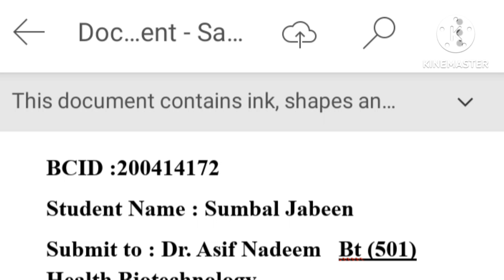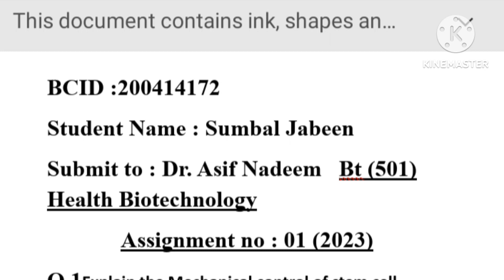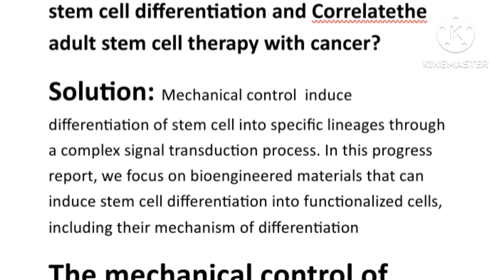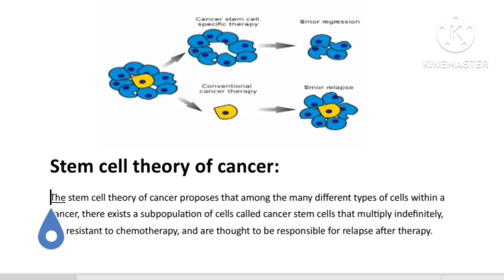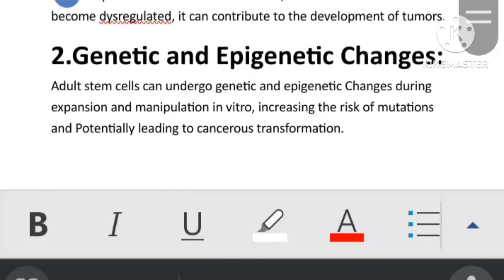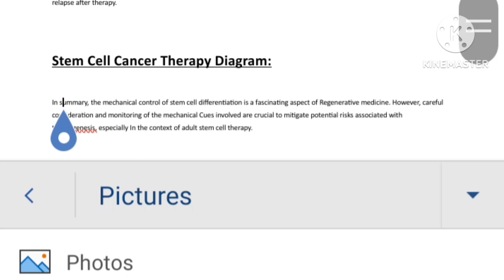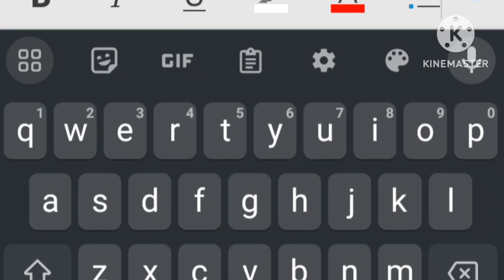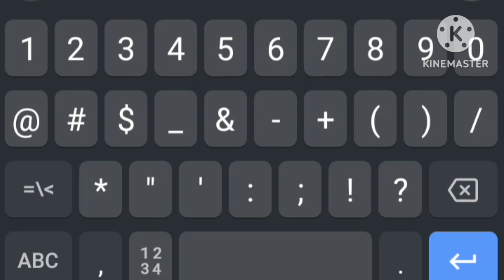MidtermPaper Khan Sa aye Ga#How to make a assignment Correct mathod#FreeAssignment Files#Past paper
*🪩Here are sOme of the Links for yOur help... you can save files (HANDOUTS/ppts/PAST papers) frOm these links easily*

*OTHER SUBJECT DATA*

*ALL Biotechnology  SUBJECTS DATA*

*Handwritten Notes by Mehwish Mughal*

*Mega Files by BBB*

*Past Papers*

*Midterm PPTS/handouts*

*𝔸𝕝𝕝 𝔹𝕊 𝕤𝕦𝕓𝕛𝕖𝕔𝕥𝕤*

vu big announcement.

LMS account block 25 July last date.

A big news for vu students.

Date sheet link open 26 July 2023

How to take admissions in vu.How to unblock LMS account without payment of fee.vu learning with Sumbal Jabeen.How to submit your fee through easypasia.Final term prepration 2033. Easy tips & tricks for final term prepration.
Mth 101 important topic for final term prepration .

All vu study related helping material are available.

Assignment , Quiz, GDB solution are available with out any payments.

Lms handling Available with reasonable price.
Lecture wise prepration are available.
 Class 9, 10 lecture wise prepration important question are available.
English language courses just in 1 month.
How the speak English.

Easy method of English speaking.
Daily routine wise sentence.
Verb ,adverb
PAF test prepration important question intelligence test related important question are available.

Any problem or confusion you can ask me in a comment section.
For any question more questions or confusion my FB page link are available: